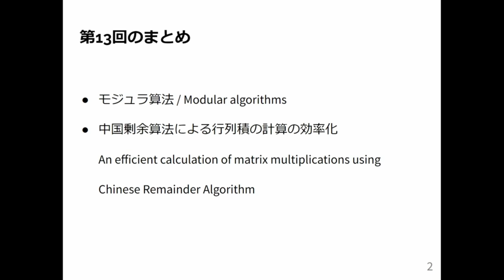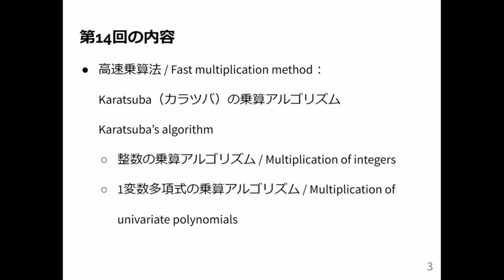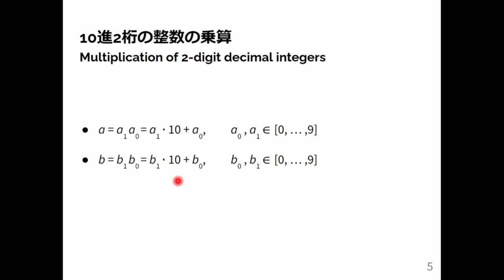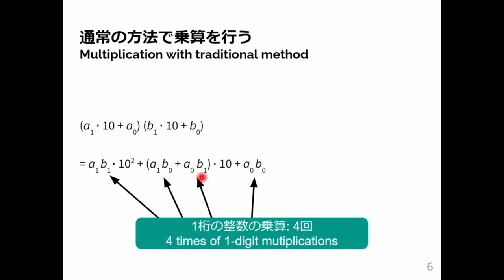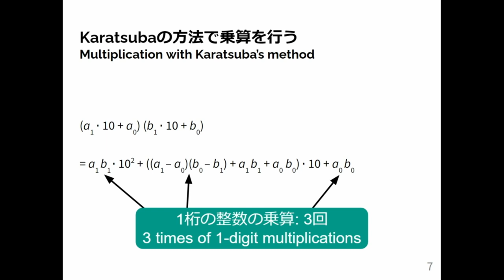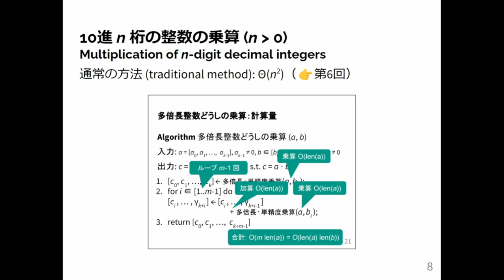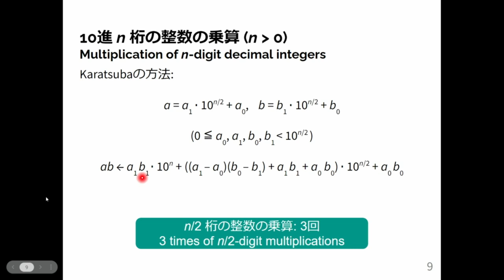計算機数学 I 2024 (14-1) 整数に対するKaratsubaの乗算アルゴリズム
整数に対するKaratsubaの乗算アルゴリズム．